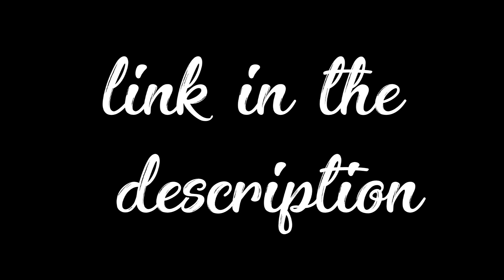merry christmas! ►MEP◄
◣Stalk me◥
the characters are owned by sega